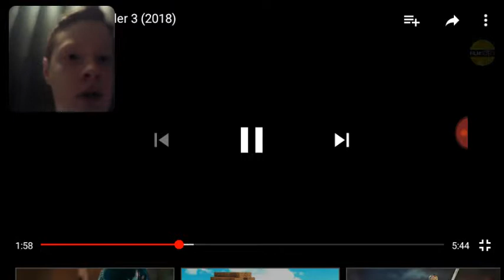Venom trailer reaction